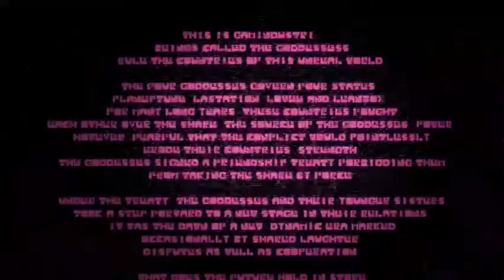Neptunia anime op....but with golden liar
It was good for some reason